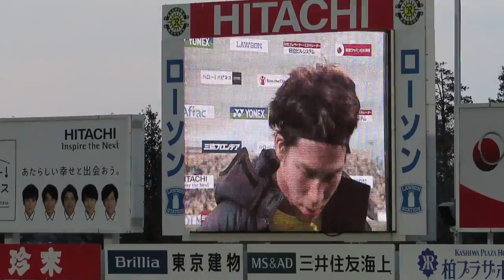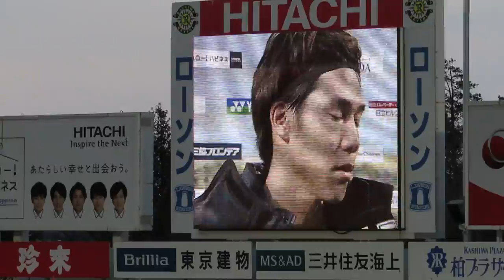2020/02/22 J1リーグ 第1節 札幌戦(三協フロンテア柏スタジアム) 4-2